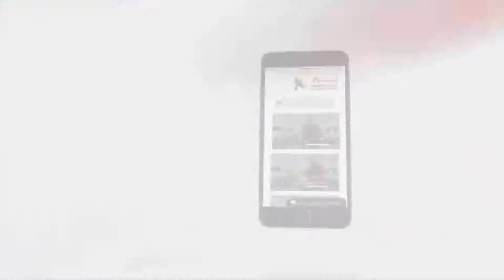436 ما هي العلاقة بين فتح العيون وقدوم المسيا عند اليهود؟